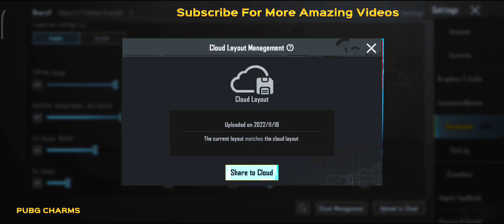Pubg 2.3 New Best Settings and Sensitivity For All Devices - Perfect Headshots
Wellcome To Pubg Charms .

Ignore:-
update 2.3 new sensitivity and settings for poco x3 pro,